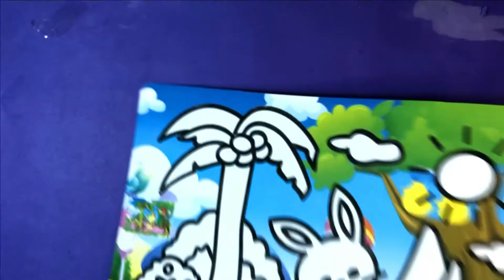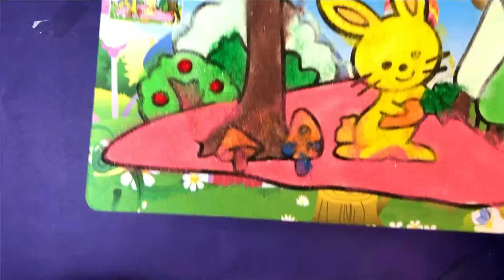Rabbit Drawing & Coloring for Kids | How to Draw Easy Art Tutorial #48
Welcome to Tina Draw, I am a mother of two lovely children, I like to draw and paint for them during my free time. If you also have kids and would like to improve their creativity, please watch my step by step videos for easy drawings. Thank you and let’s draw together to make the world a better place.